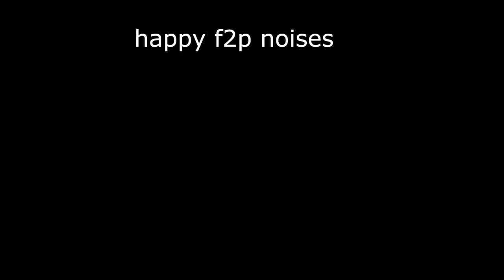Ah yes... Luck, what a rare appearance | Identity V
I had 7 rank essences, just had to open 4 to get both A tier acc
also I think I need an outro and SUB so you can get this kind of luck lmao
please I am sorry my luck sucks